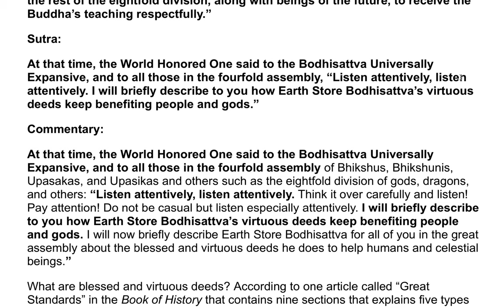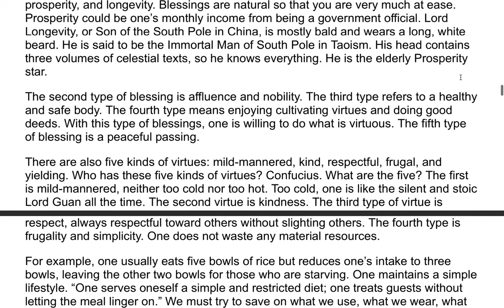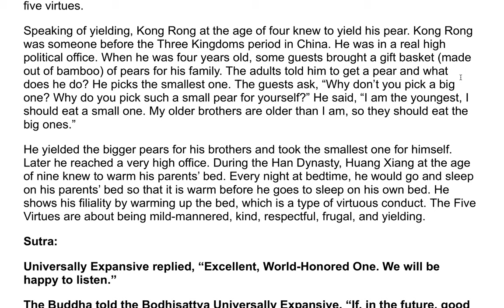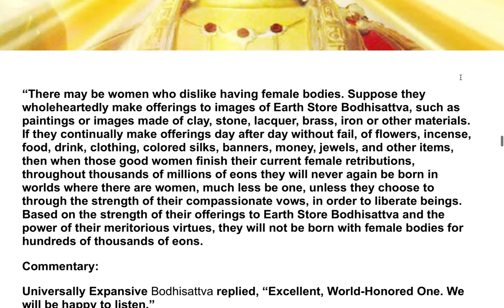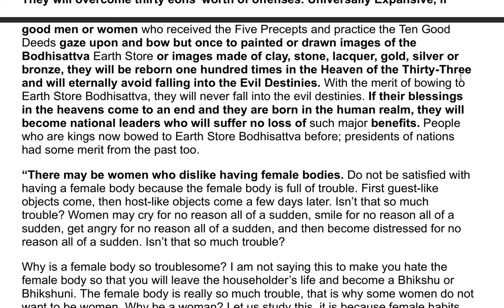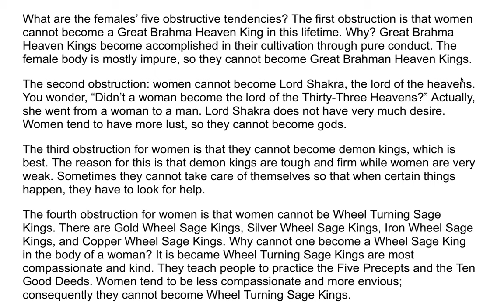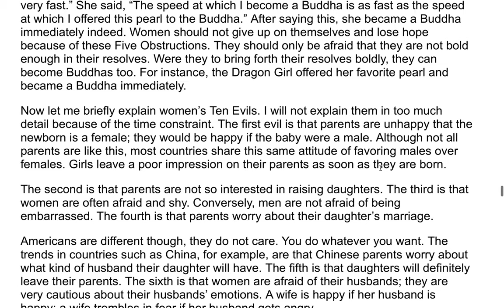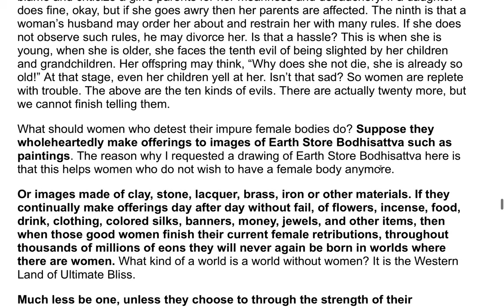The Earth Store Sutra - A Commentary by the Venerable Master Hsuan Hua 36